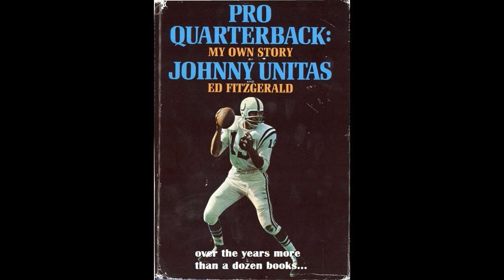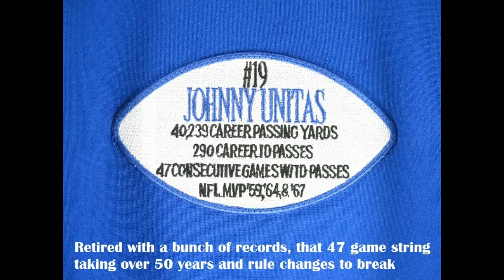Opus 19: In Memory of Johnny Unitas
Some pictures, many or all of which you haven't seen; an Enrico Morricone musical accompaniment called "Gabriel's Oboe" which you may never have heard; a sixty year old athletic rags-to-riches story that may or not be familiar. Hope you like the total package.

LEGAL NOTICE: This video contains copyrighted material used with the permission of its owners, and is intended solely for the entertainment of its audience.